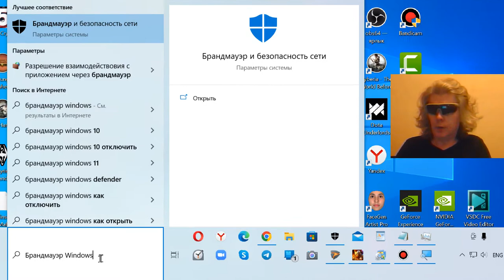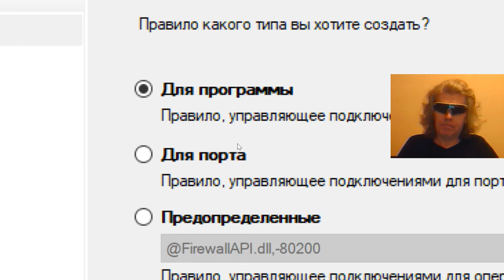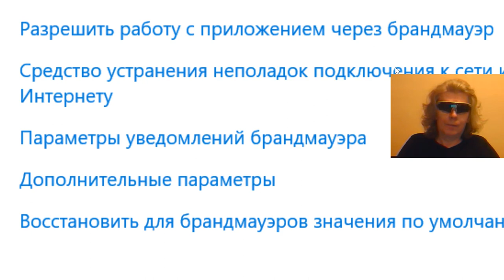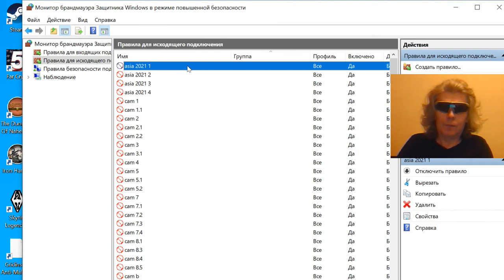how to block application from internet windows 10